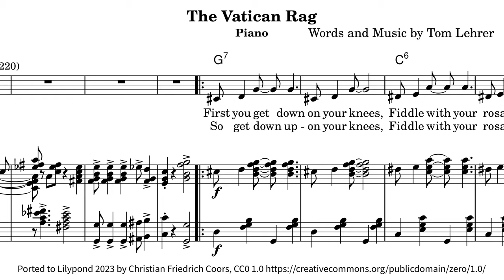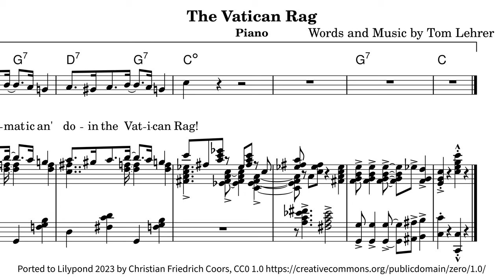Tom Lehrer – The Vatican Rag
Tom Lehrer released his music into the public domain in 2020.